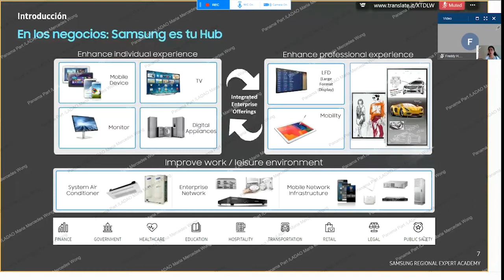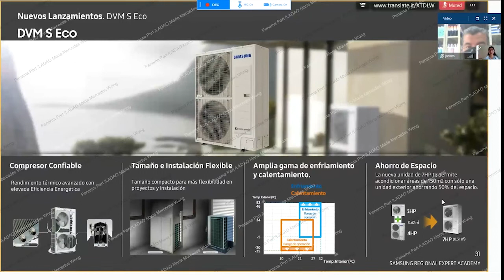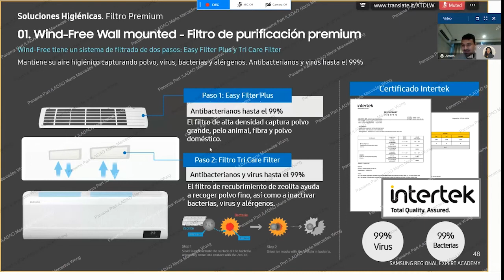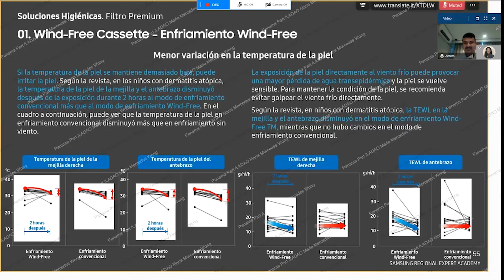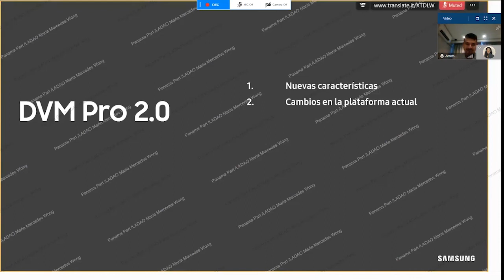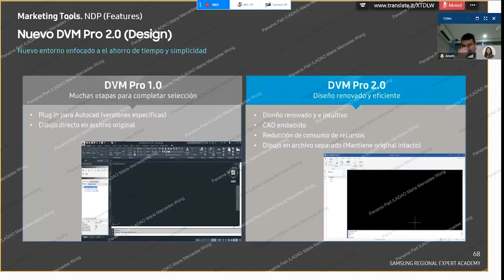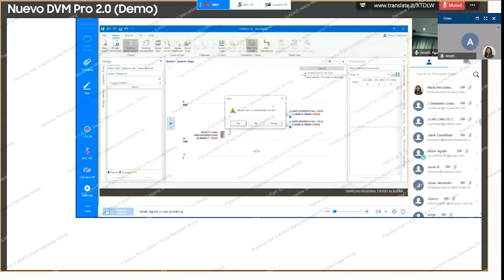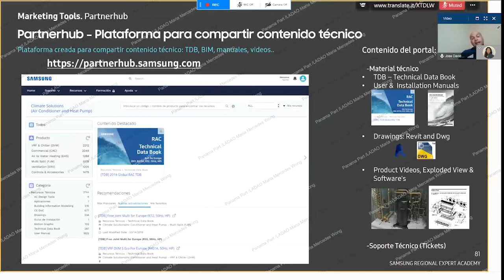Webinar- Nuevos lanzamientos y Soluciones Higiénicas 2020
Evento virtual sobre los nuevos productos y soluciones lanzados en 2020, el lineal Windfree para sistemas DVM S  VRF y Chiller, asi como nuestras soluciones higiénicas de purificación de aire.
Además de nuestras plataformas digitales para entrenamiento, eventos y promoción de nuestras soluciones de aires acondicionados Samsung